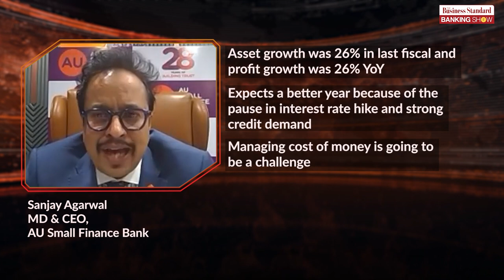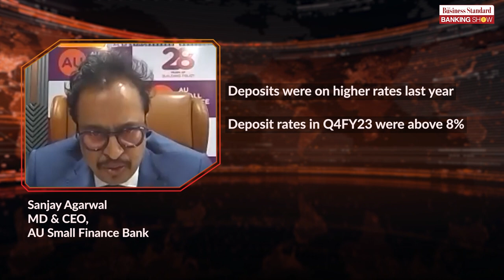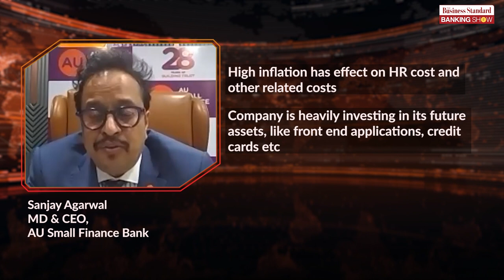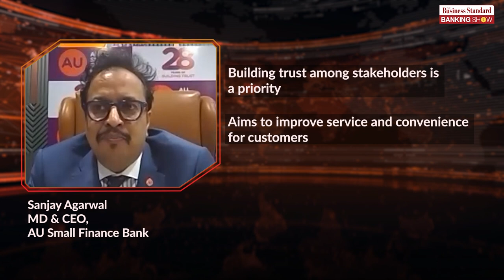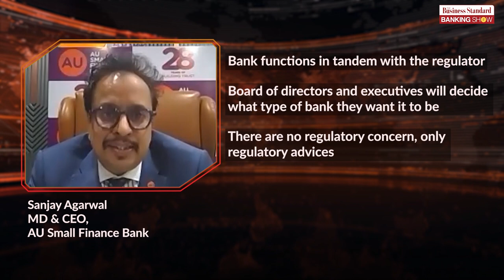Sanjay Agarwal, MD & CEO, AU Small Finance Bank on FY24, and more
In an exclusive interview with Business Standard’s Manojit Saha, MD & CEO of AU Small Finance Bank, Sanjay Agarwal shares why this financial year is expected to be better than the last year